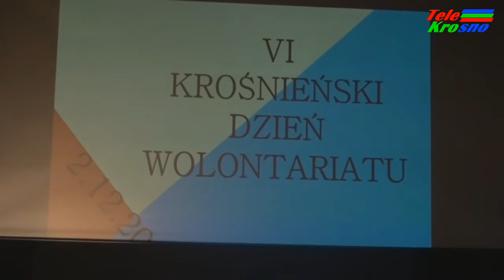Kabaret „ENTUZJAŚCI” - Jak dobrze mieć sąsiada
Kabaret „ENTUZJAŚCI”, działający przy Krośnieńskim Uniwersytecie Trzeciego Wieku podczas VI Krośnieńskiego Dnia Wolontariatu zaprezentował swoje spojrzenie m.in. na życie sąsiedzkie i małżeńskie.